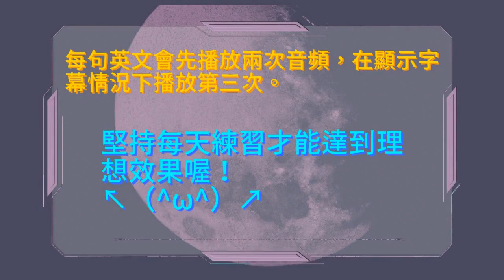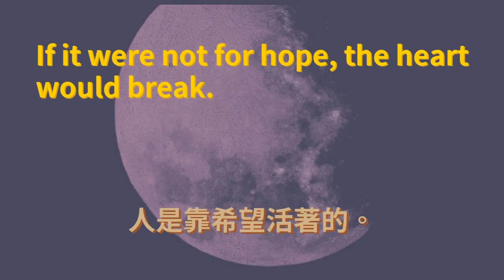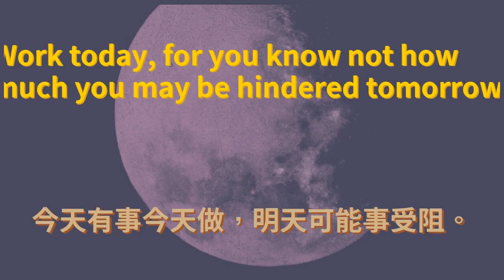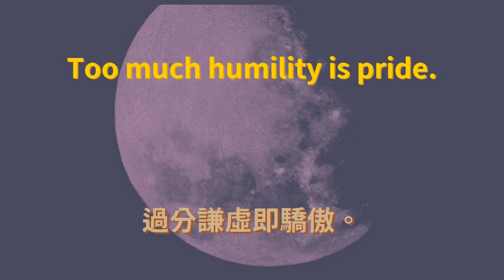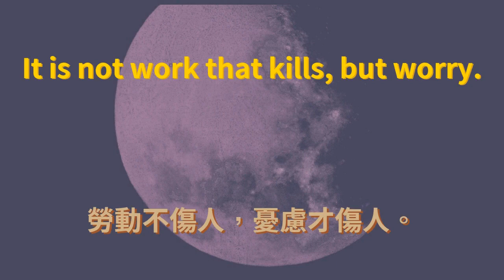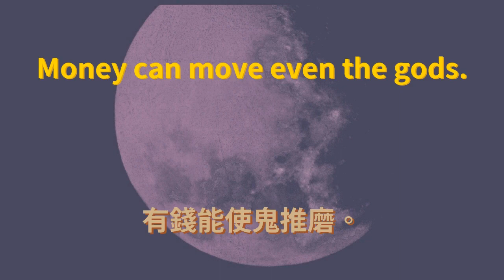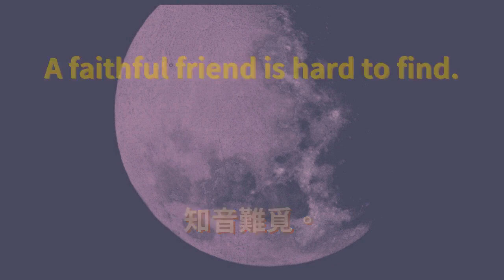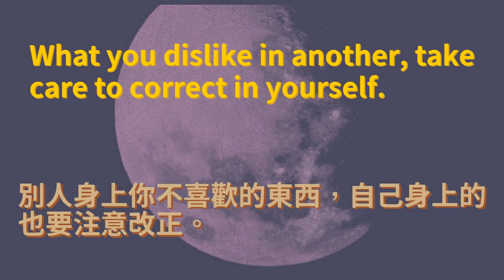英語諺語俗語 繁體中文譯文版 #0069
使用說明：👀在本視頻中，每句話會首先播放兩遍音頻🔊，然後會在顯示字幕的狀態下再播放一遍🎬。